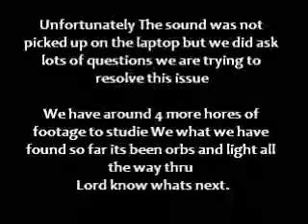We call out the spirits that we believe have brought back from previous investigations.Orbs Part 5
We call out the spirits that we believe have brought back from previous investigations.Orbs From Start to finnish Part 5